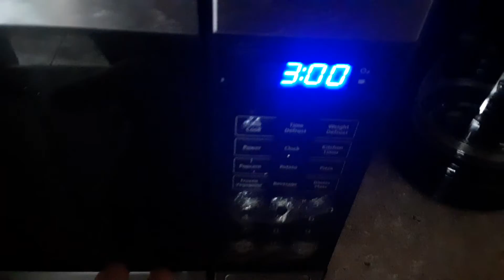FACE TIMING GOLDEN FREDDY AT 3AM OMG HE CAME GONE WRONG * NOT CLICKBAIT*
I still hate these